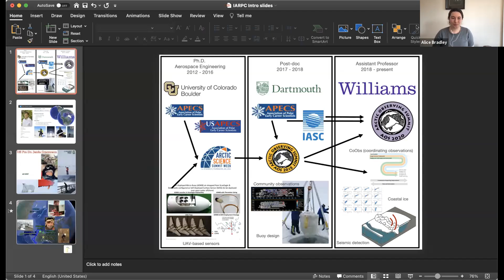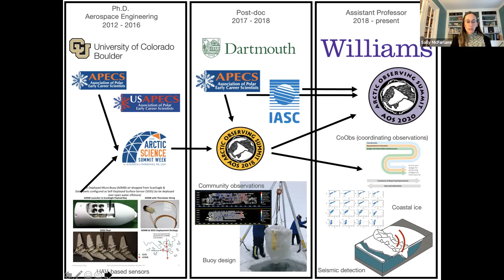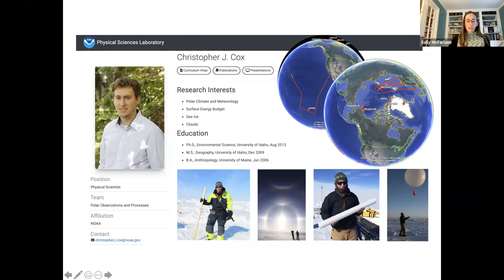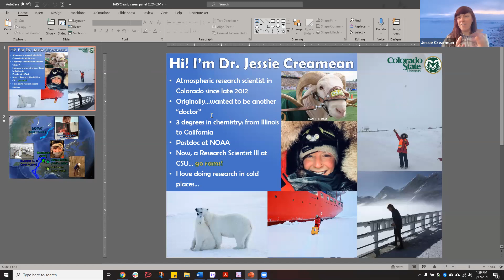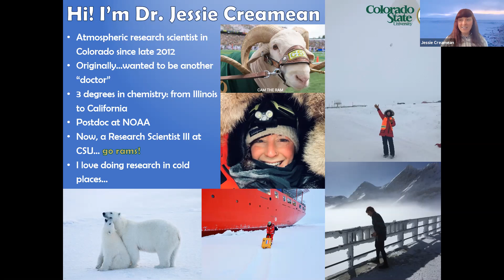Mind the gap: Moving from Graduate to Early Career in Observational Science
Transitioning from graduate school to self-sustained careers related to observational work can be challenging, often due to the large start up costs of observational work, but also due to other issues like the need to be well-networked. At the same time, it is necessary for the observing community to train the next generation of scientists. In its March 2021 meeting, the Arctic Observing Systems Sub-Team invited the IARPC Early Career Forum, program managers, and other IARPC Collaborations participants to explore what challenges exist and what solutions might look like.

Thumbnail photo: Katie Gavenus (PolarTREC 2019), Courtesy of ARCUS